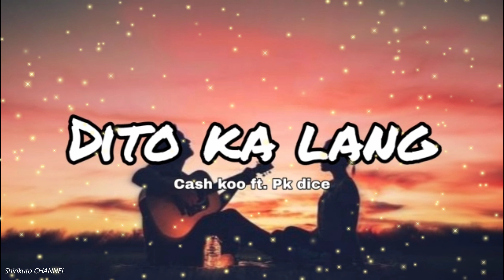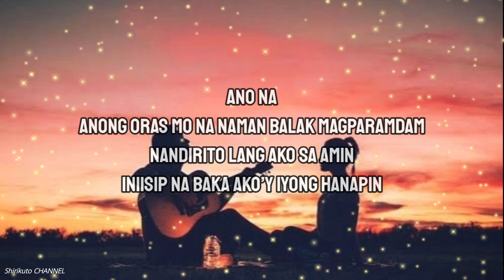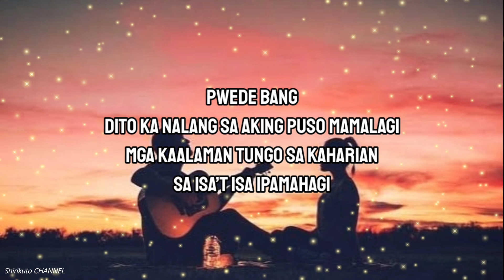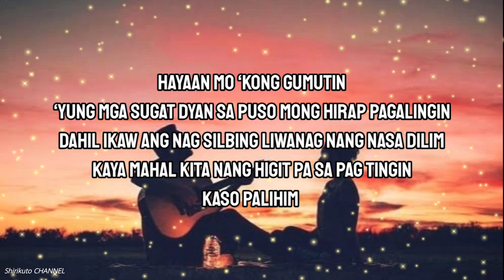Dito Ka Lang - Cash Koo Ft. Pk Dice [Lyrics]